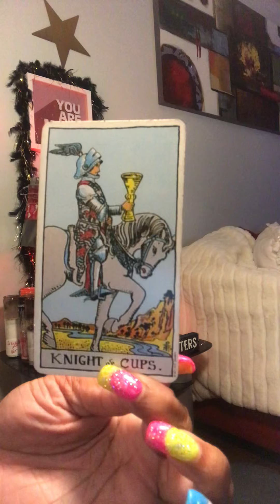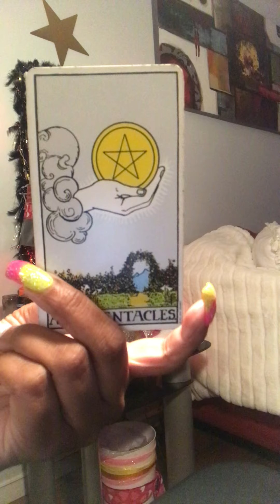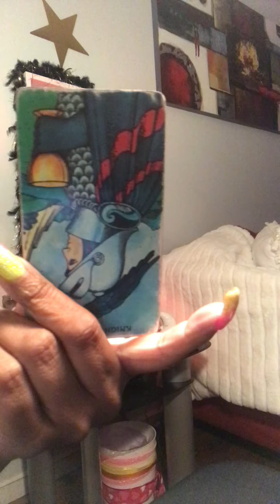WhAt Is ur liFe woRTH ‼️‼️‼️